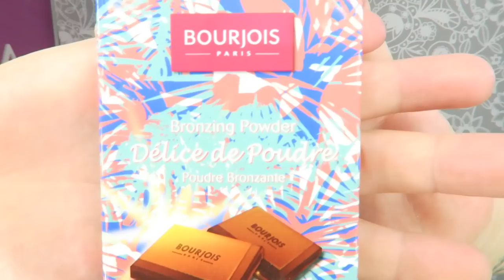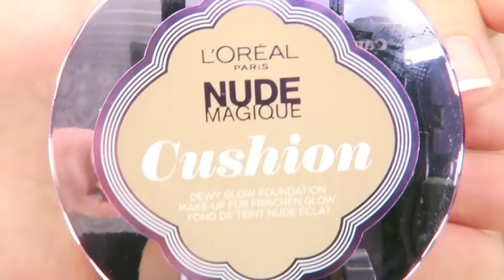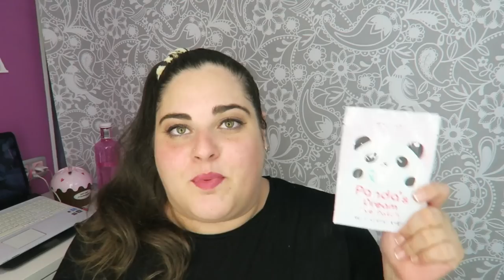HAUL PRIMOR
ABREMEEEE!!! TODOS LOS ENLACES  DE LOS PRODUCTOS OS LO DEJO AQUI :):
PRIMOR:

regalo de accesorize os lo dejo porque se que muchas de vosotras os encanta la decoracion de uñitas pero a mi me lo han regalado :